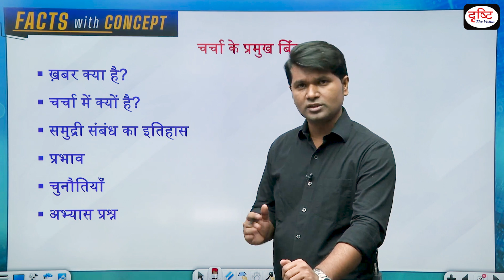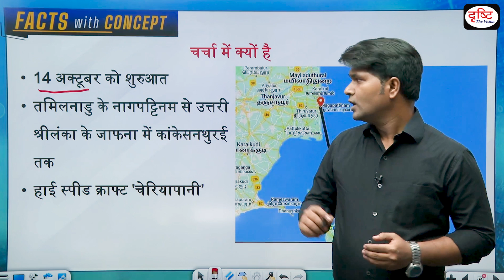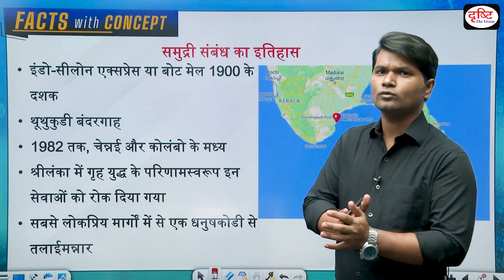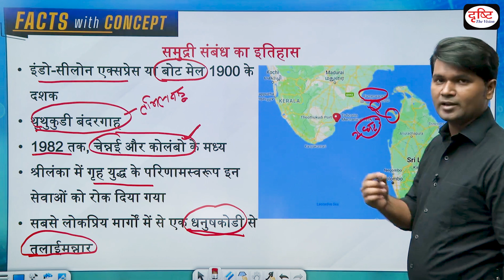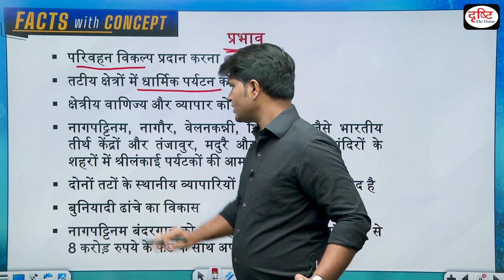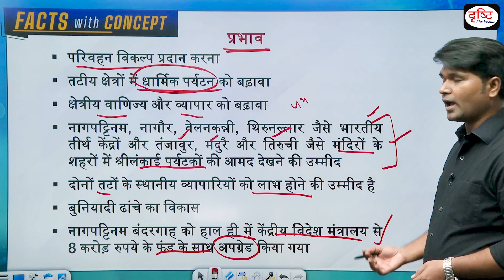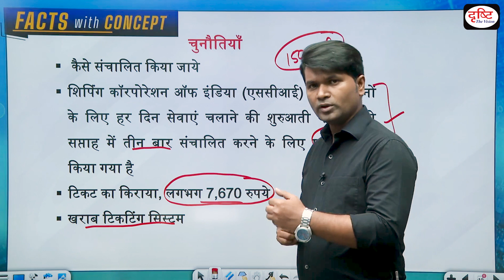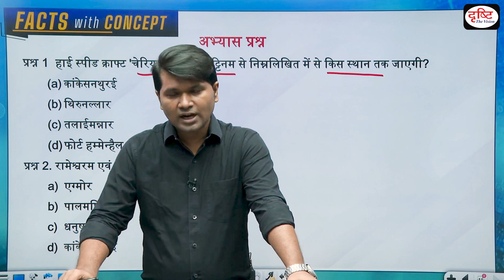Why the beginning of ferry operation between India and Sri Lanka after 40 years?| Facts With Concept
An age-old sea route between India and Sri Lanka has been rejuvenated with the inauguration of a passenger ferry service from Nagapattinam in Tamil Nadu to Kankesanthurai in Jaffna, Northern Sri Lanka.

The initiative is aimed at bolstering bilateral ties, boosting tourism, and increasing people-to-people relations. It is expected to benefit local traders on both shores.

In this vedio you will know about these points: -

ख़बर क्या है?

चर्चा में क्यों है?

समुद्री संबंध का इतिहास

प्रभाव

चुनौतियाँ

अभ्यास प्रश्न

1. Videos by Dr. Vikas Divyakriti To

2. Concept Talk- By Dr. Vikas Divyakirti

6. To The Point- Special

8. UPSC PT Prelims Practice Quiz